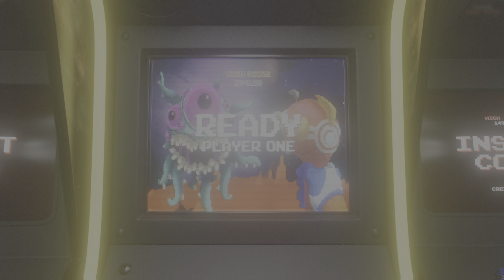Film - Wo Long - Zhang Bao